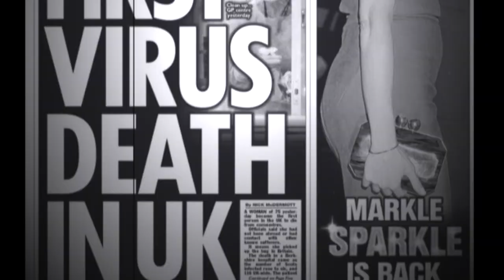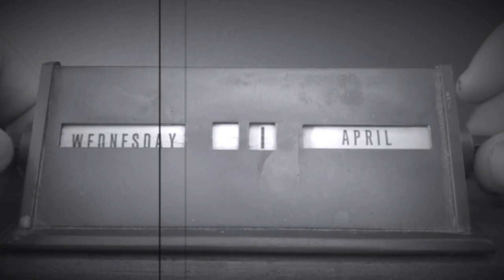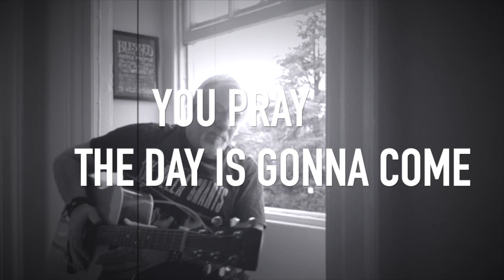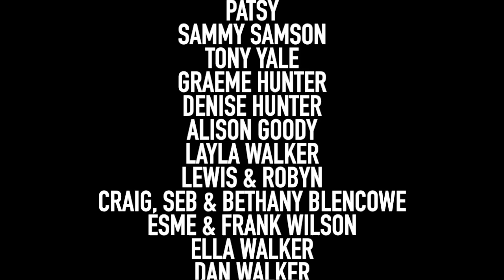THE DELLA GRANTS - 2020 (Radio Edit)